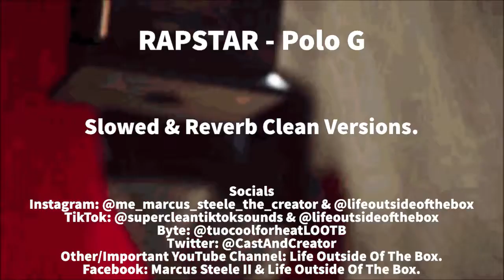RAPSTAR (Slowed + Reverb) [Clean Version] - Polo G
Credit: lunaristic music